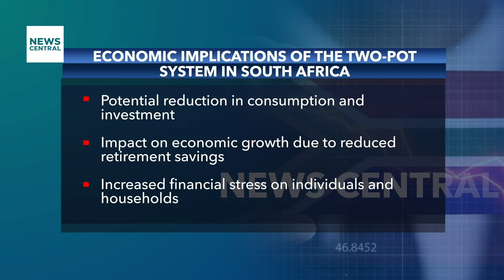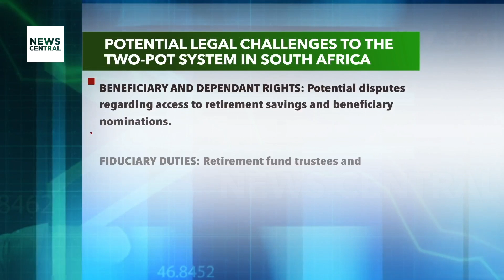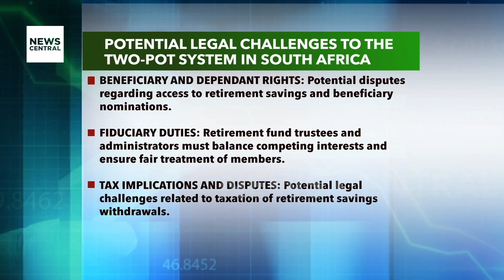Ramaphosa Signs Pension Funds Amendment Bill: Expert Analysis and Implications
President Cyril Ramaphosa has signed the Pension Funds Amendment Bill into law, marking a significant shift in South Africa's retirement industry with the introduction of the two-pot retirement system. This new legislation allows South Africans to access one-third of their retirement savings while preserving two-thirds for future security, effective September 1st. In this episode, we discuss the economic implications, administrative challenges, and the impact on financial literacy with Prof Waldo Krugell, an economist from North-West University, and Zanele Sabela, COSATU Spokesperson. We explore the readiness of the retirement industry, potential tax implications, and how the Financial Sector Conduct Authority (FSCA) will monitor the implementation to protect consumers. Don't miss this comprehensive analysis of the future of retirement savings in South Africa. Watch now to stay informed!